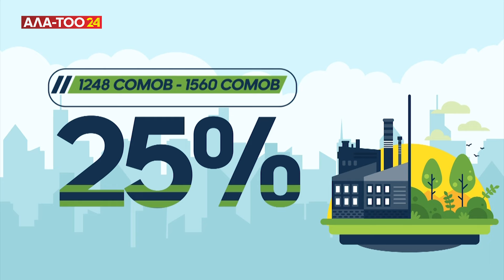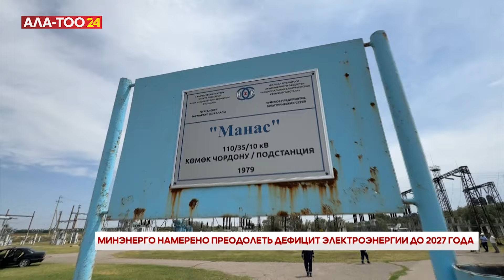Минэнерго намерено преодолеть дефицит электроэнергии до 2027 года